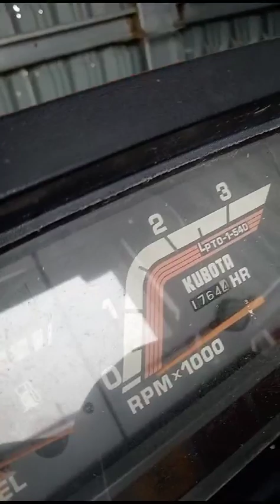KUBOTA L1-235 ЯПОНСКИЙ МИНИТРАКТОР.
KUBOTA L1-235 ЯПОНСКИЙ МИНИТРАКТОР. Мощность двигателя 23л.с , 4wd .

Большой выбор  от компании Котамото.

Запчасти на японские минитрактора, двигателя, трансмиссия, кабина, шины, диски, передние мосты, шестерни.

Отправка любыми т.к. по желанию.
Большой выбор навесного оборудования на 🇯🇵 японские  🚜  минитрактора в наличии и под заказ.
🇷🇺 Отправка по России любой транспортной компанией в любой город. Склад и стоянка компании "Kotamoto" находиться по адресу: Россия, Дальний Восток, Приморский край, г.Спасск-Дальний, ул. Хабаровская 2 (на трассе м-60 Владивосток-Хабаровск, кольцо Славинский мост) Наши телефоны:
☎️ Звоните
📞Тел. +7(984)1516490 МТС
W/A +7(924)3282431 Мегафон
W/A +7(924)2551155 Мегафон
kotamoto - магазин японских тракторов и запчастей.
ОПТИМИЗАЦИЯ (не обязательна для прочтения).